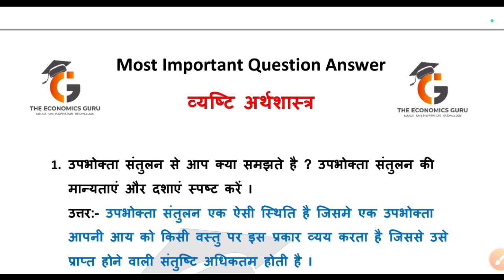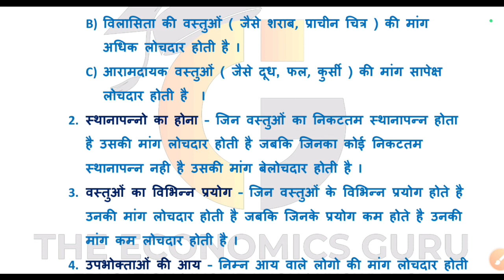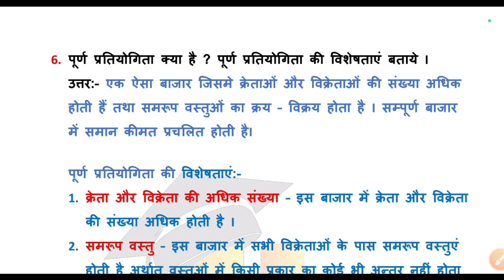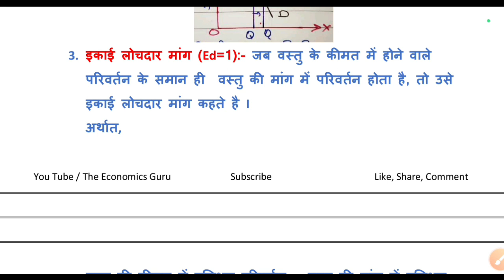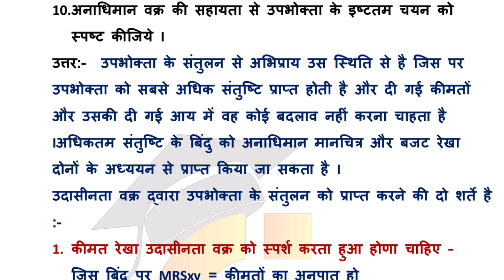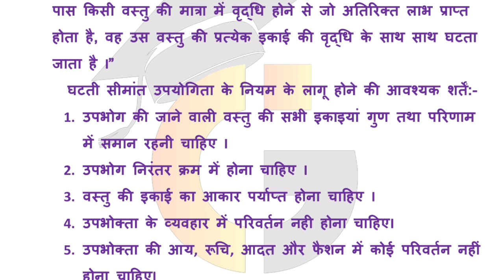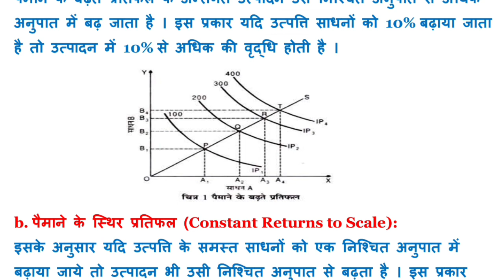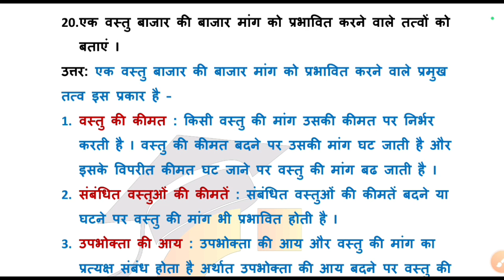व्यष्टि अर्थशास्त्र के Top 20 प्रश्न उत्तर । मोस्ट इंपोर्टेंट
Most Important Questions Answer of Microeconomics in hindi by Nakul Sir
व्यष्टि अर्थशास्त्र
Class xii Economics

व्यष्टि अर्थशास्त्र के महत्पूर्ण प्रश्न
most important questions of economics in hindi
most important question of economics class 12 in hindi
top 20 most important questions in economics
अर्थशास्त्र के महत्वपूर्ण प्रश्न कक्षा 12
व्यष्टि अर्थशास्त्र के महत्वपूर्ण प्रश्न कक्षा 12

इस सीरीज में मैं आपको अर्थशास्त्र के सबसे ज्यादा महत्वपूर्ण टॉपिक्स को रिवाइज करने जा रहा हु जिससे आप अपनी बोर्ड एग्जाम की की पूरी तैयारी कर सके । साथ ही exam me पूछे जाने वाले सबसे ज्यादा जरूरी प्रश्नों को भी बताने जा रहा है।
सो पूरी वीडियो को देखिए कोई भी doubt हो तो कमेंट बॉक्स में कमेंट करें ।
धन्यवाद
नकुल सर

Complete Preparation Series:-